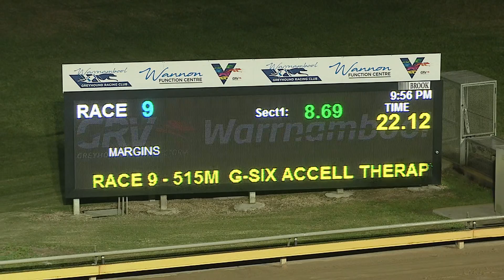WBL THU 22 OCT 20 R12